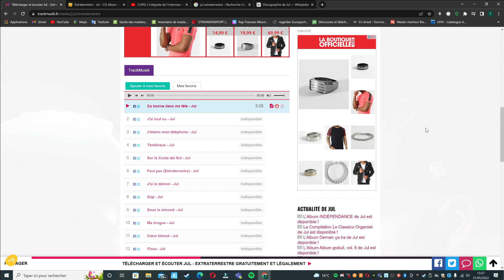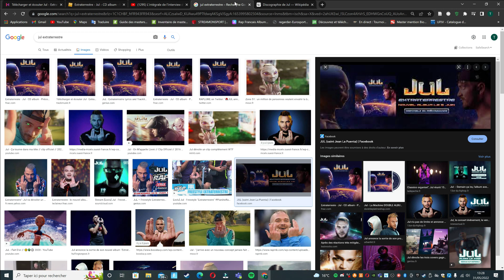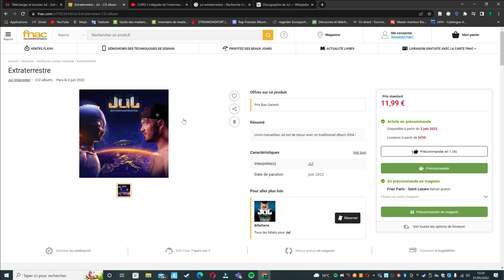JuL Album Extraterrestre - été 2022 // Découverte des Sons / Clips / Interviews - Vidéo On en parle